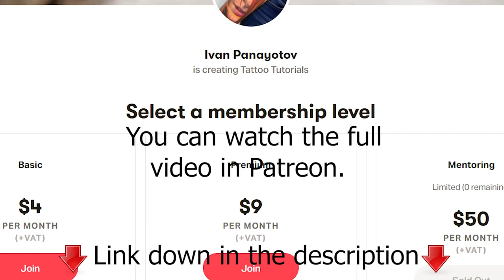TATTOO TIME-LAPSE || Universe Girl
Then go to App Integrations and Connect.

✨Furthermore, be aware that participating in my Patreon, you will have you an exclusive chance and you will have the advantage to learn first, if there are some free spot in the current mentoring program or if i am planing to expend it.
I will inform you in the PRIVATE GROUP CHAT at least a week before I mention it in Youtube or Instagram.❤️❤️

There I post almost every day !